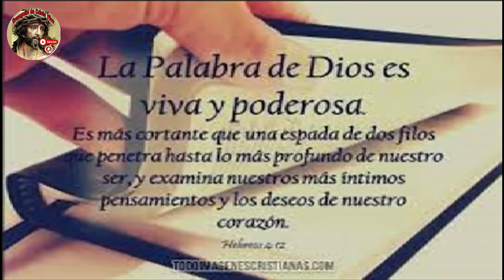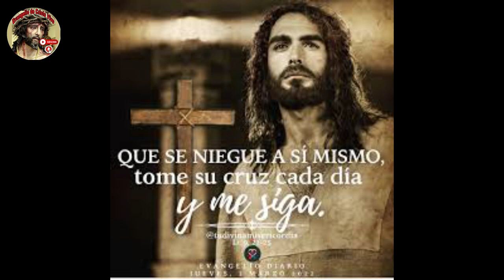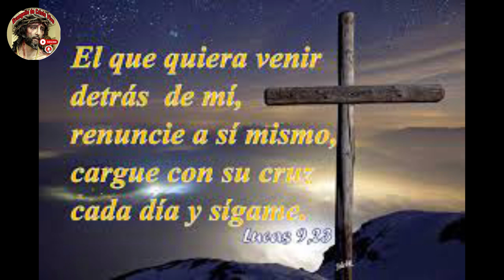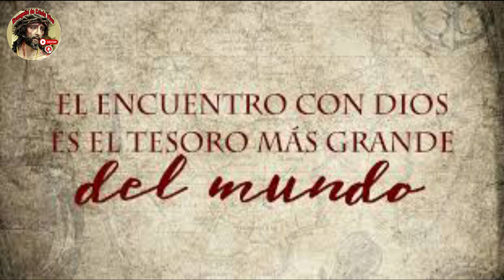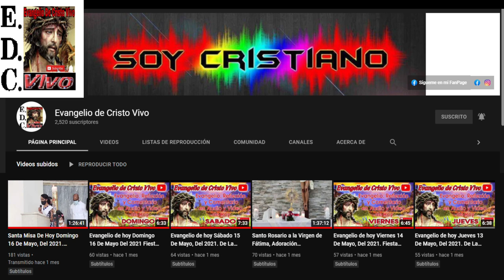Evangelio De hoy Jueves Después De ceniza 15 De Febrero Del #2024 Con el Rev.